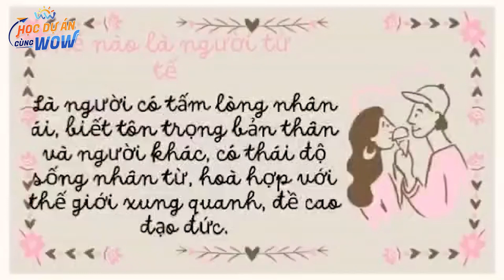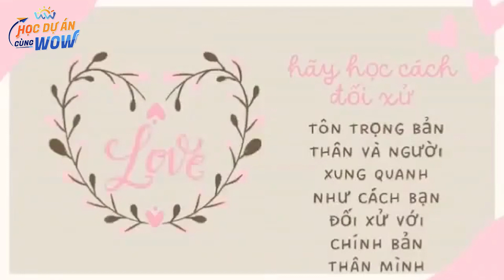HDACW 2023 – 873 – Nhóm 2 – Lớp 8/6 – THCS Kiến Thiết – Quận 3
Khối 8 – Dự án Teen thay đổi thế giới
Mã số: 873 – Sản phẩm: Làm người tử tế - Lan tỏa yêu thương
Nhóm 2 – Lớp 8/6 – THCS Kiến Thiết – Quận 3